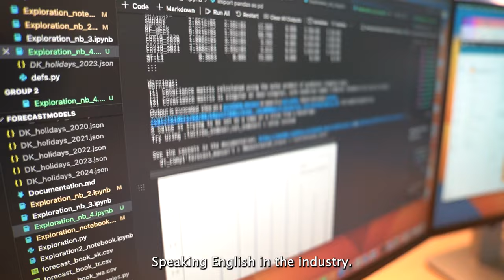Internationals at Department of Mathematics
Why study Mathematics at Aarhus University? Meet Blanca who took her master’s in mathematics at Aarhus University and now lives and work as a data scientist in Aarhus.